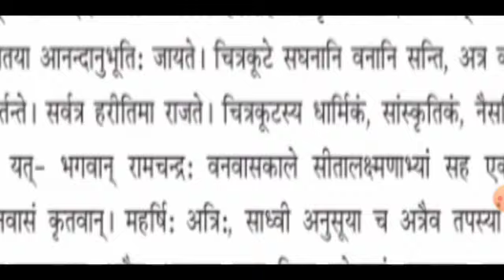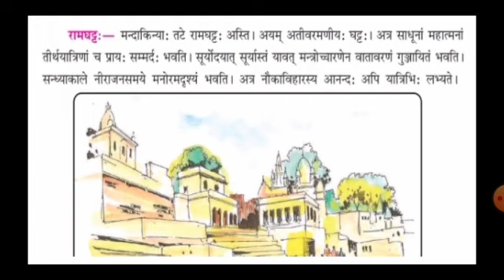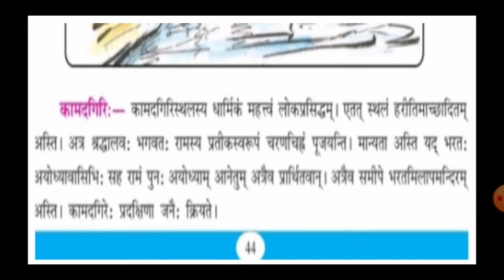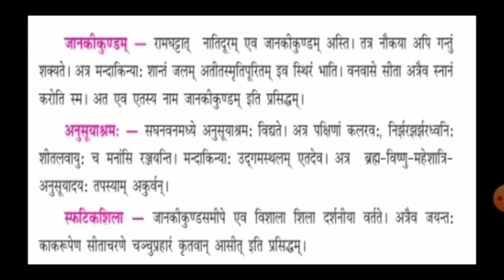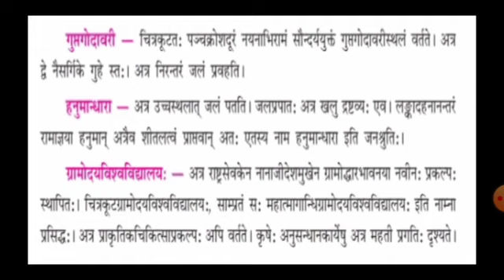चित्रकूटम | Sanskrit | Class-8